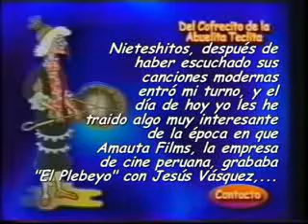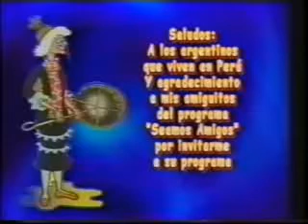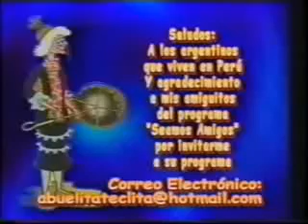Teclita y Libertad Lamarque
Tango Argentino interpretado por Libertad Lamarque en los años del Cine de Oro Argentino, un clásico de todos los tiempos que no pasa de moda, con este tango que mi abu Teclita bailaba con su viejito Cochito quiere saludar a todos los argentinos porque durante los años '20 y '30 pusieron de moda este género musical que fue un Bum Musical en todo el mundo gracias a Carlos Gardel y Libertad Lamarque.

(English)

Tango Argentino interpreted by Libertad Lamarque in the years of Argentine Cinema Gold, a classic of all time that does not pass fashion, with this tango my Grandma Teclita danced with Grandpa Cochito want to salute all Argentines because during the years '20 and '30 the argentinians they imposed this fashion genre that was a Boom Musical around the world thanks to Carlos Gardel and Libertad Lamarque.